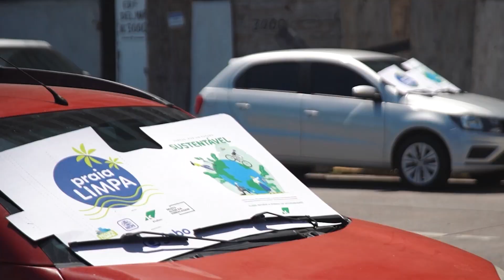Klabin e Praia Limpa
a Klabin é novamente parceira do Praia Limpa, projeto da Globo que ocorre na praia de Boa Viagem, em Recife (PE). Para a iniciativa, a Companhia doará 510 mil sacolas, 17 mil lixeiras, 40 mil canudos, 160 mil unidades do copo KlaCup Bio e mais de 5 mil protetores de para-brisa aos comerciantes e frequentadores da praia. Todos os itens são feitos em papel, o que reforça as características de sustentabilidade e a conscientização sobre o descarte correto de resíduos.